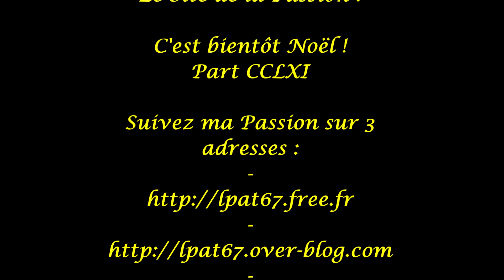LPAT67 - Le Site de la Passion ! - C'est bientôt Noël... - Part CCLXI -